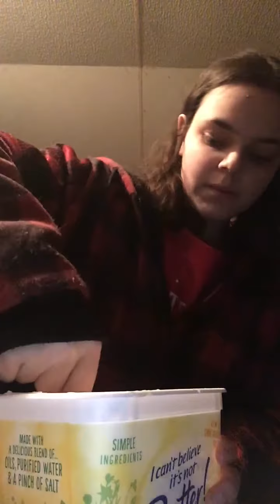Making Mashed Potato’s & Trying Them